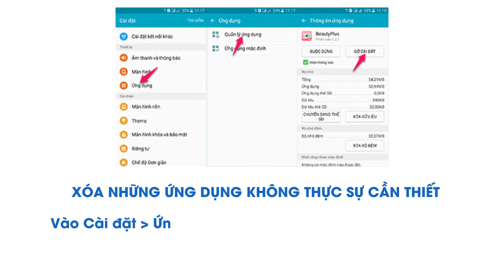Làm gì khi điện thoại Android báo đầy bộ nhớ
💢 Bạn cảm thấy thiệt rối bời khi điện thoại gặp lỗi báo đầy bộ nhớ mỗi khi cài ứng dụng hay tải một bản nhạc nào đó.

➡ Sao phải chịu đựng nỗi "đớn đau" này khi chỉ vài thao tác là bạn đã khắc phục được. Xem ngay và luôn video dưới đây đi nào.

⭐ Hệ thống trung tâm sửa chữa điện thoại Viettopcare

Chi nhánh miền Bắc:
✪ CN5: 123C Thụy Khuê, Tây Hồ, Hà Nội

Chi nhánh miền Nam:
✪ CN1: 54 Xô Viết Nghệ Tĩnh P.19, Q.Bình Thạnh, TP.HCM

✪ CN2: 428 Lê Văn Sỹ, P.2, Q.Tân Bình, TP.HCM

✪ CN3: 455 Sư Vạn Hạnh (ND) P.12, Q.10, TP.HCM

✪ CN4: 81 Dương Văn Cam P. Linh Tây Q. Thủ Đức TPHCM

Thời gian làm việc:
- Thứ 2 - Thứ 7 : 8h00 - 19h

Viettopcare hân hạnh được phục vụ quý khách !

cách khắc phục bộ nhớ đầy
bộ nhớ đầy samsung
cách tải ứng dụng vào thẻ nhớ android
bộ nhớ hệ thống samsung
bộ nhớ đầy samsung j2
bộ nhớ điện thoại samsung j3 bị đầy
dung lượng bộ nhớ sắp hết phải làm sao
không đủ dung lượng trên điện thoại samsung
điện thoại Android báo đầy bộ nhớ